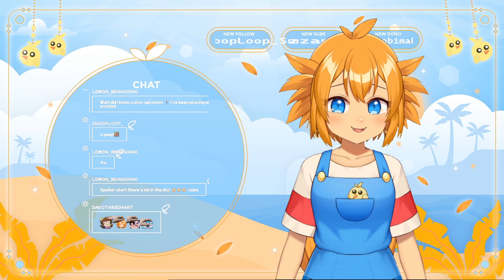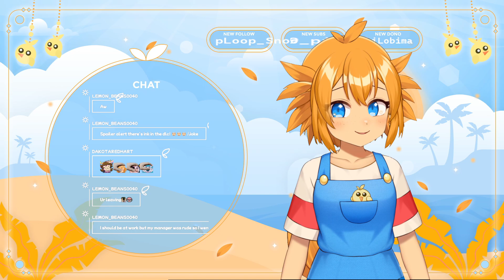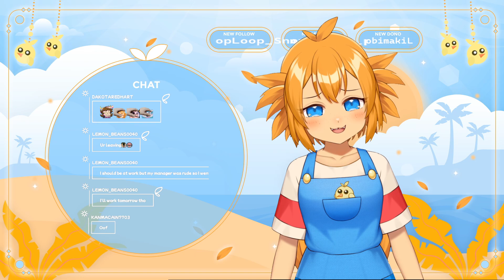[ARCHIVE 02/28/24] I've Been Waiting for This Moment! Splatoon 3: Side Order DLC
Tutorial complete!😂

Henlo chickpeas! I'm Natsutori Hinata, a chicken vtuber who wants nothing more than to make lots of memories with my peeps. I can't wait to meet all of you!
I'm a Buff Orpington chicken vtuber currently suffering from memory loss after being asleep for about 500 years. Oh yeah, Peepers is here, too. Where did he come from? Ehh... he's cute at least.

Thumbnail art by  @BeanTheBrave